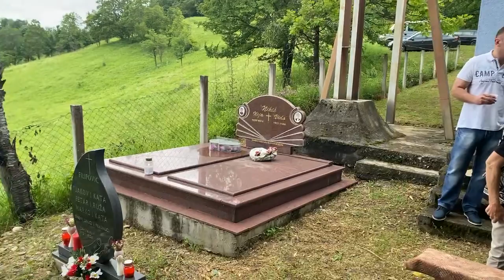24.06.2023. | Sv. Ivo u Kijevu - Sanski Most